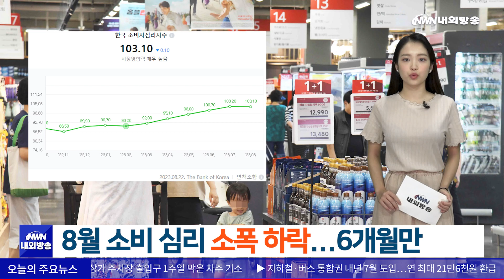[내외방송 뉴스] '강남역 칼부림 예고' 경찰 사칭한 30대 회사원 / 8월 소비 심리 소폭 하락...6개월만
[주요 뉴스] 1. [사회] '강남역 칼부림 예고' 경찰 사칭한 30대 회사원
현직 경찰 직원 명의를 사칭해 온라인 커뮤니티에 칼부림을 예고하는 글을 올린 30대 남성이 검거됐습니다. 경찰청 사이버테러수사대에 따르면 오늘(22일) 아침 8시 반쯤 서울의 주거지 인근에서 긴급체포했다고 오늘(22일) 밝혔습니다.

2. [경제] 8월 소비 심리 소폭 하락...6개월만
소비자들의 경제 인식과 심리를 나타내는 소비심리가 높은 체감 물가와 수출 부진 등으로 6개월 만에 소폭 하락했습니다. 한국은행이 오늘(22일) 발표한 ‘소비자동향조사’ 결과에 따르면 8월 소비자심리지수(CCSI)는 103.1로 전월 대비 0.1p 내려간 것으로 확인됐습니다.

3. (정치) 日 정부, "북한 24~31일 사이 인공위성 발사 통보"
북한이 오는 24일 0시부터 31일 자정 사이에 인공위성을 발사하겠다는 통보를 해왔다고 일본 정부가 22일 밝혔습니다. NHK에 따르면 일본 해상보안청은 북한 당국이 22일 새벽 인공위성 발사에 따른 해상 위험 구역을 3곳 설정하겠다는 계획을 통보해왔다고 밝혔습니다.

4. (국제) 미 서남부에 폭풍 상륙...사막에 홍수
미국 캘리포니아주에 열대성 폭풍이 상륙하면서 하루동안 1년치 강우량의 절반에 해당하는 상당량의 비가 내리는 등 현재 각종 피해가 잇따르고 있습니다. 20일(현지 시각) 미 국립허리케인센터에 따르면 이날 새벽 열대성 저기압 ‘힐러리’가 미국 네바다주 서남부에 상륙했다고 전했습니다.

5. (문화,연예) 미국 최대 K팝 축제 관객 신기록…14만명 넘어
미국 로스앤젤레스에서 열리는 최대 K팝 축제인 '케이콘 LA'에 올해 사흘간 총 14만 명이 다녀간 것으로 집계됐습니다. 어제(21일) 주최 측인 CJ ENM에 따르면 지난 18일부터 20일까지 사흘간 케이콘 현장에는 지난해 이틀간 진행된 행사의 9만명보다 5만여 명이 늘어난 인원이 방문한 것으로 확인됐습니다.

[내외방송]

1. [사회] '강남역 칼부림 예고' 경찰 사칭한 30대 회사원
직장인 익명 온라인 커뮤니티 ‘블라인드’에서 경찰을 사칭해 ‘강남역에서 칼부림을 하겠다’고 예고한 30대 남성이 체포됐습니다. ‘블라인드’ 커뮤니티는 이메일 등으로 직장을 인증해야 가입할 수 있고 게시글에는 인증받은 직장이 표시됩니다. 경찰청 사이버테러수사대에 따르면 오늘(22일) 아침 8시 반쯤 서울의 주거지 인근에서 긴급체포했다고 오늘(22일) 밝혔습니다.
이에 경찰은 “사회 구성원들을 위협하며 경찰의 명예를 훼손한 글 작성자가 현직 경찰관이 맞는지 확인하고, 반드시 색출해 일벌백계하겠다”고 밝혔습니다.
다만 체포된 A씨는 경찰관이 아닌 것으로 확인됐으나 본인은 회사원이라고 진술하고 있어 경찰관 계정을 사용하게 된 경위에 대해서는 추후 조사를 통해 확인할 예정입니다.

2. [경제] 8월 소비 심리 소폭 하락...6개월만
물가 상승세 둔화에도 여전히 높은 체감 물가와 수출 개선 기대가 약화하면서 경제 전반에 대한 소비자들의 인식이 6개월 만에 나빠졌습니다. 한국은행이 오늘(22일) 발표한 ‘소비자동향조사’ 결과에 따르면 8월 소비자심리지수(CCSI)는 103.1로 전월 대비 0.1p 내려간 것으로 확인됐습니다.
소폭이긴 하지만 지난 2월 0.5포인트가 내린 후 6개월만의 소비자심리지수 하락입니다. 다만 소비자심리지수는 지난 6월(100.7) 이후 석 달째 기준치인 100을 웃돌면서 여전히 경제를 낙관하는 심리가 우세한 것으로 나타났습니다.

소비자심리지수(CCSI)는 6개 주요 소비자동향지수(CSI)로 산출하는 경제 지표로, 100보다 높으면 장기평균(2003~2022년)과 비교해 소비 심리가 낙관적이라고 판단할 수 있습니다.

(내외방송=차에스더 아나운서/ 편집 최성열 PD)